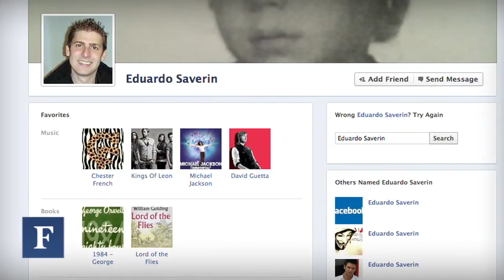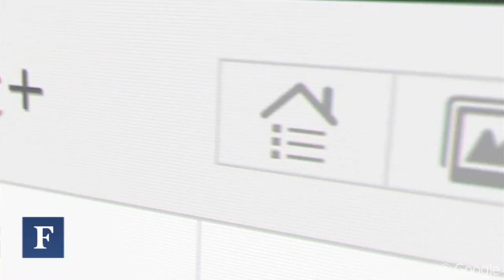Forbes: Billionaires Under 40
There are 30 billionaires under 40 on the 2012 list.